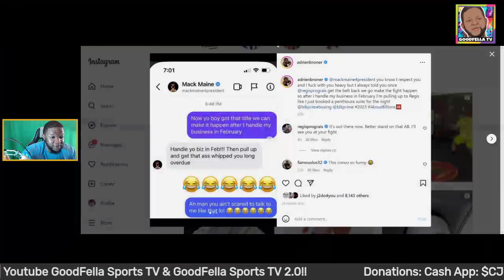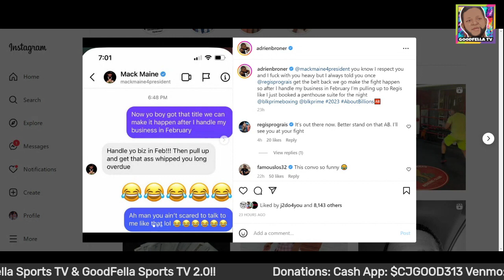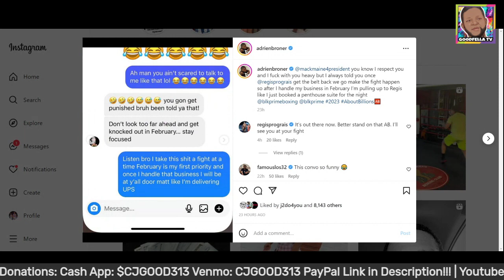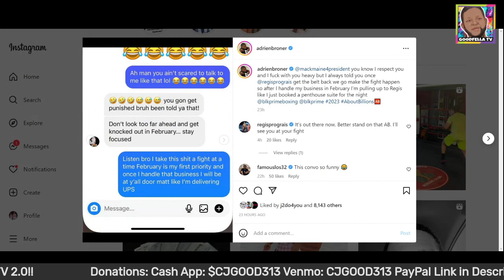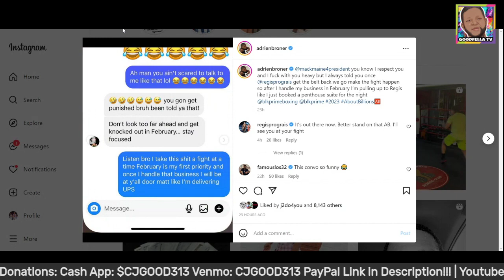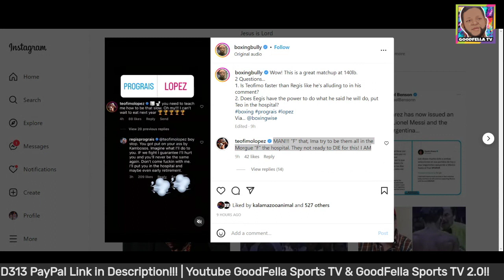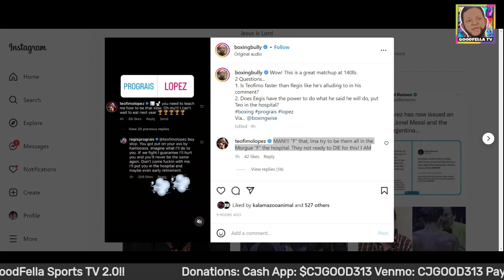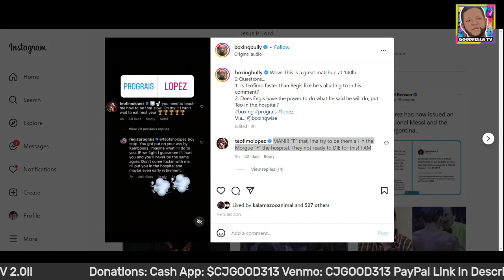Adrien Broner Says Regis Prograis Fight Coming | Teofimo Lopez Rips Slow Regis Prograis!!!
$CjGood313

CJGOOD313